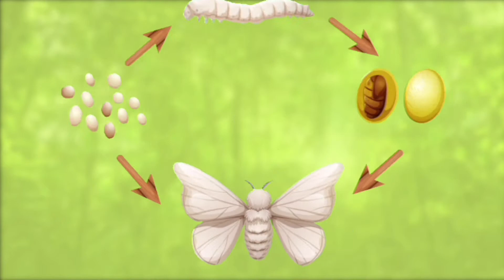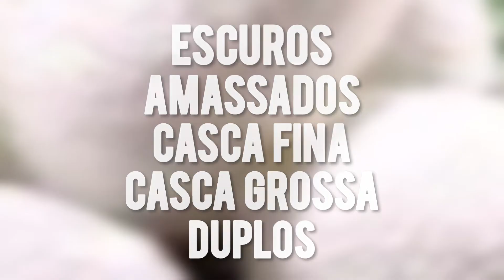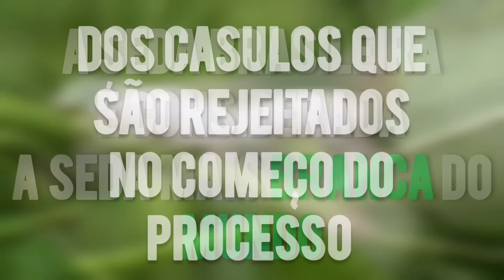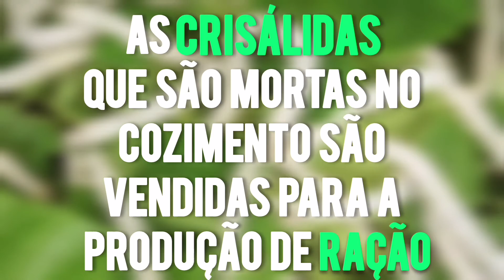Bicho-da-seda - Bombyx mori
No vídeo de hoje irei falar sobre o bicho da seda, vou falar de onde ele surgiu até chegar na espécie comercial que temos hoje. A espécie comercial que é a utilizada na indústria de fiação. Falarei sobre o seu ciclo de vida, de reprodução, vou ressaltar também a sua participação na indústria de fiação, como é produzida a seda que nós conhecemos hoje. Tudo isso a partir do casulo tecido pelo bicho da seda. Vou falar também algumas curiosidades inacreditáveis!! Compartilhe!! Curta!! Comentem muito galera!!